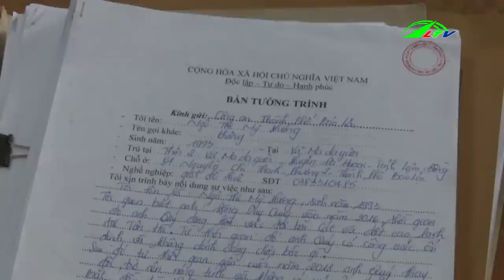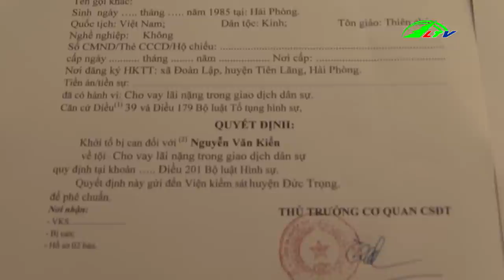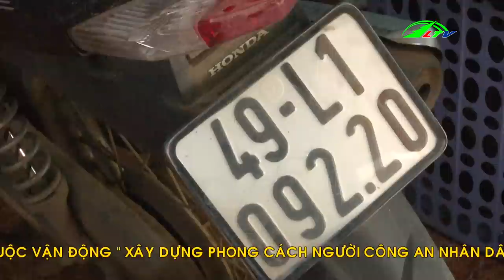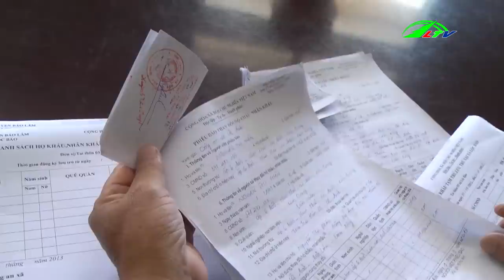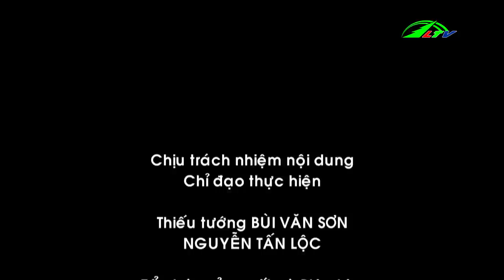Bắt Đối Tượng cho Vay Nặng Lãi Tại Lâm Đồng, ngày 27/6/2019 | An Ninh Lâm Đồng TV